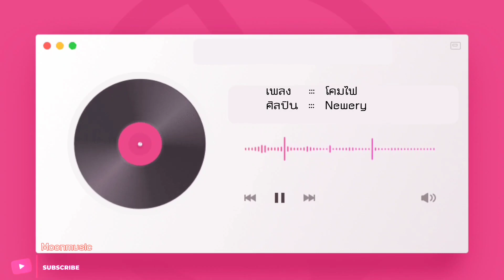โคมไฟ - Newry | Moonmusic